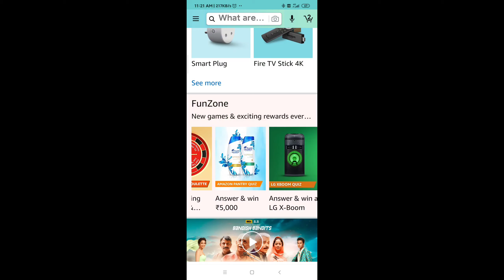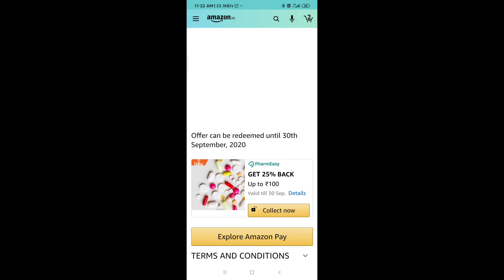Amazoz Pay Rollette Quiz Answers Today/20 August 2020.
Hi friends Amazoz Pay Rollette Quiz Answers Today/20 August 2020.